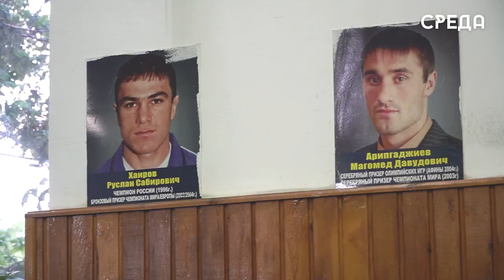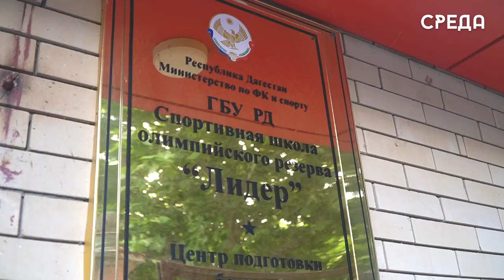В Каспийске прошла встреча с боксерами из Запорожской области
2 июля Каспийск тепло принял у себя спортсменов из города Энергодар Запорожской области. На площадке детско-юношеской спортивной школы «Олимп» гости встретились с подрастающим поколением боксеров, делились опытом и профессиональными секретами. Организатором встречи выступила федерация бокса муниципалитета и Дагестана, а также заслуженый тренер России Зубер Джафаров.